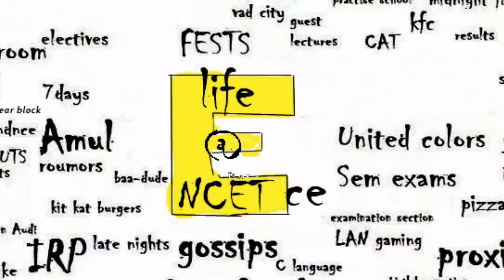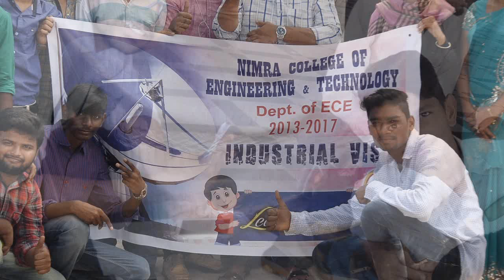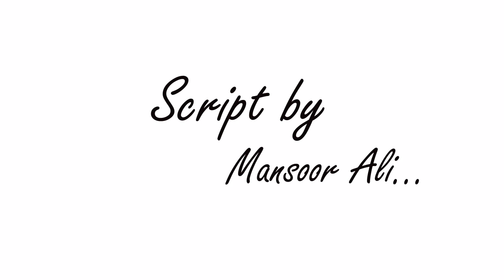Best Farewell video ever by NIMRA College of Eng & Tech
NIMRA College of Engg & Tech... Department of ECE Vijayawada